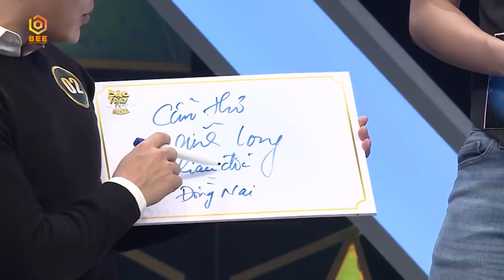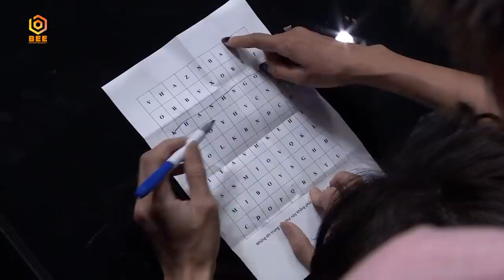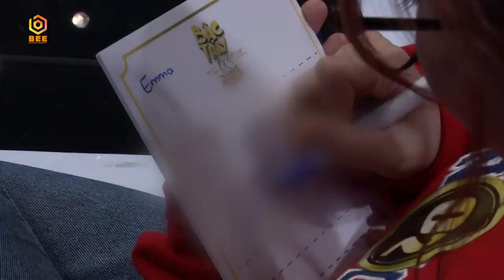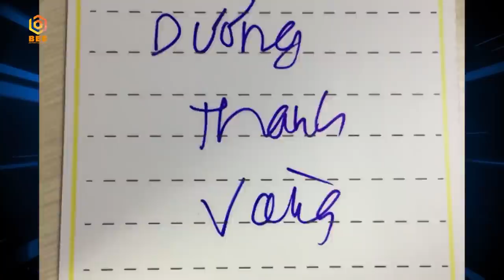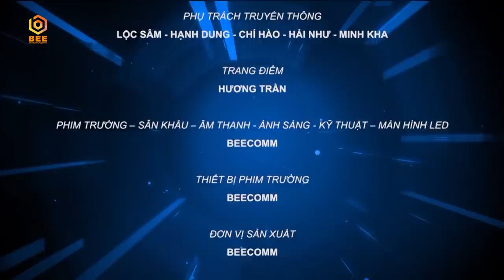Bậc Thầy Ẩn Danh | Tập 5: Dương Lâm rủ Lâm Khánh Chi 'CHƠI TRỘI' làm Dương Thanh Vàng muốn nổi quạu